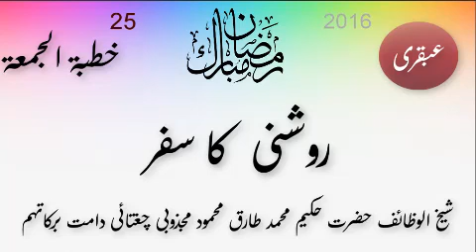2016: Ubqari: Roshni ka Safar: Juma Mubarik